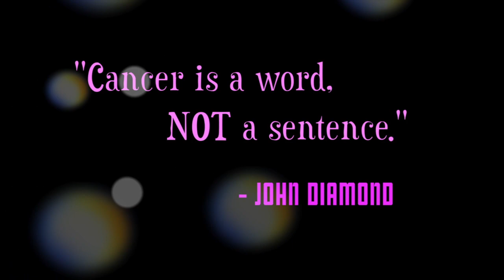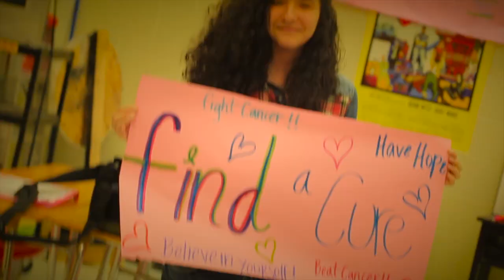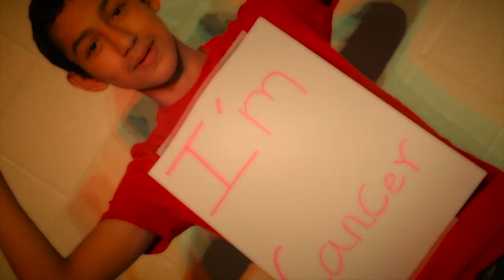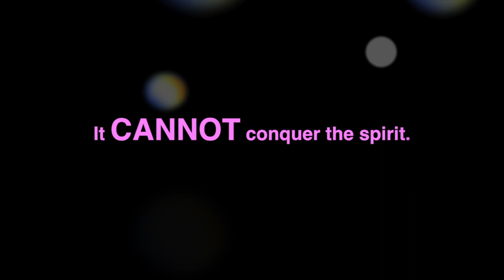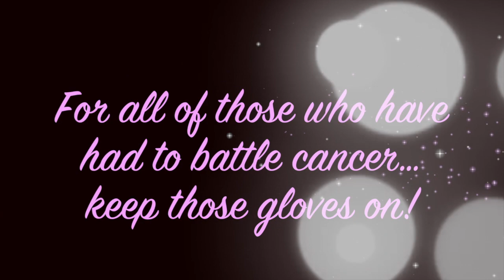2013 SNJH Cancer Awareness Music Video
This music video's purpose is to promote cancer awareness.